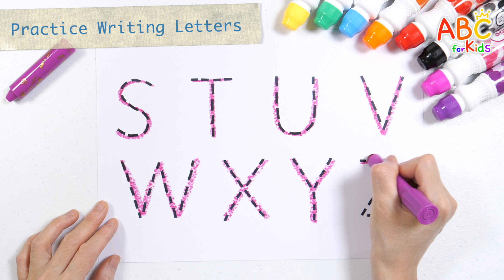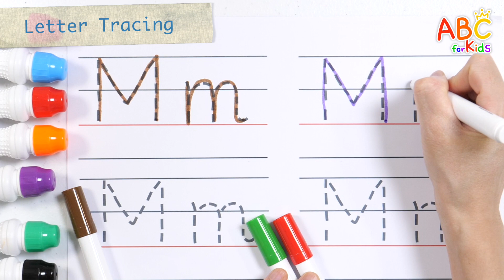ABC for kids | Learn by coloring alphabet M with orange and green crayons | Videos for Preschoolers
Hi guys!
Learn the alphabet M.
Write and read the alphabet from A to Z with pink crayon.
Learn the shapes of the alphabet by repeatedly coloring the letter M with orange and green crayons.
Learn how to write uppercase and lowercase letters along the dotted lines.
Have fun learning the alphabet by making M by attaching colored paper pieces.